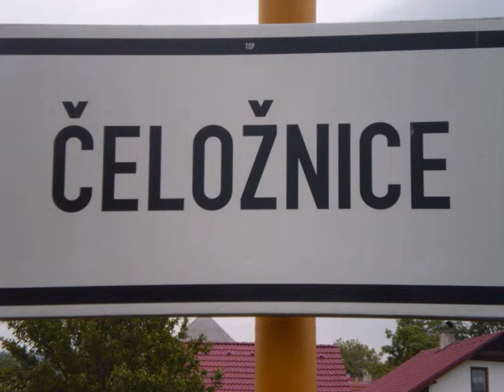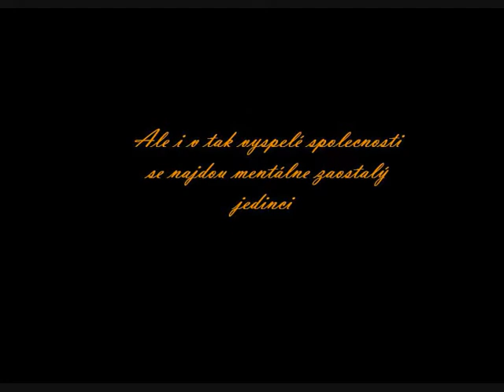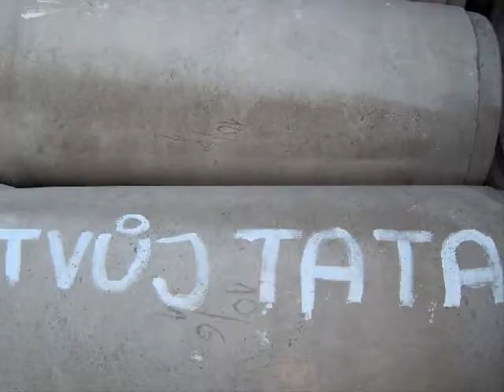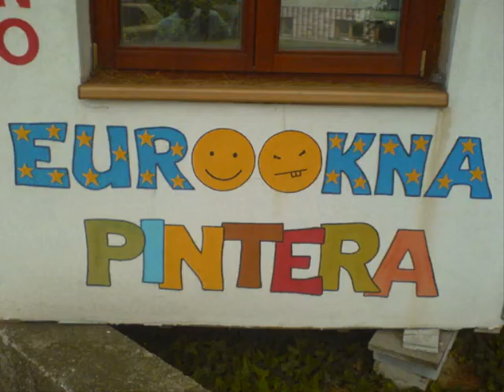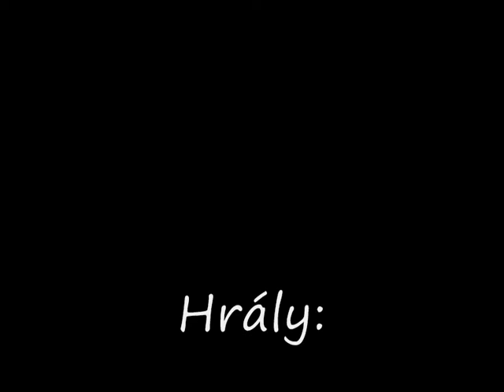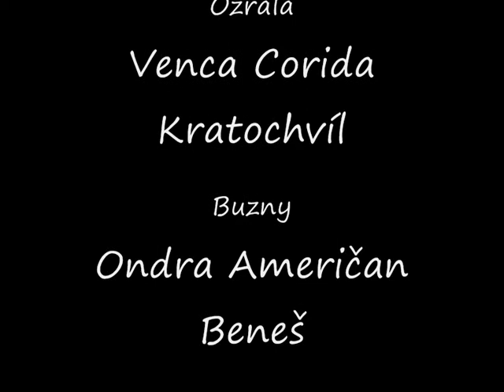Čeložnice movie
Nový český velkofil